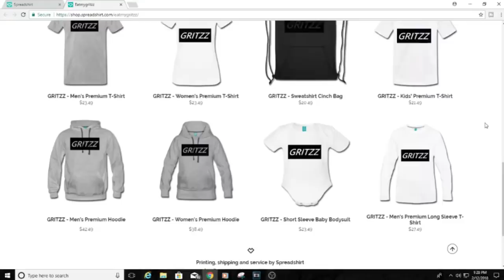ASMR HAIRCUT ROLE PLAY